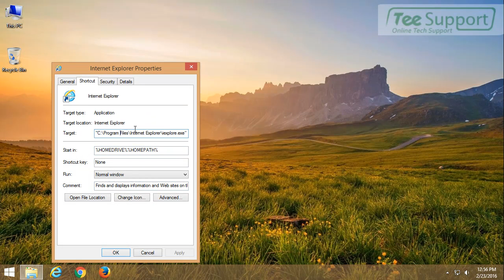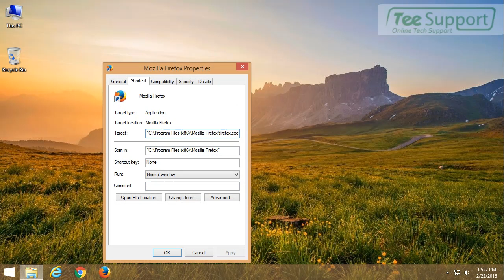Remove thesofterty.com Pop-up Ads With Easy Guide